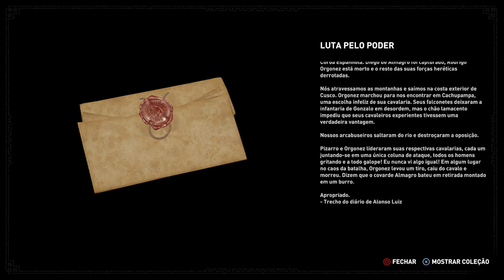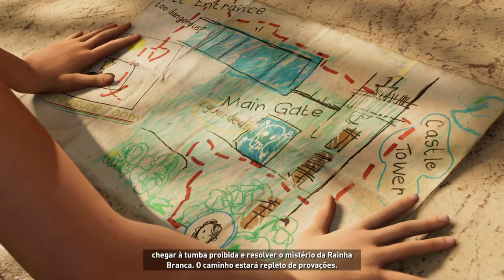[PS4] Shadow of the Tomb Raider - Video 2